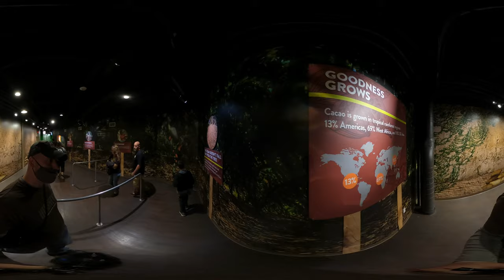Hershey's Chocolate World Tour Ride [8K 360 | 3D Spatial Audio] Immersive POV Experience (2021)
Located at Hershey's Chocolate World in Hershey, PA, experience the "Hershey's Chocolate Tour" complete ride as we visit our favorite non-disney attraction and ride it three times in a row!! This video has captured in immersive 360 and rendered in stunning 8K 360° with audio that has been captured with true 3D spatial 360° audio (ambix) using a Zoom H3 VR microphone.  Ambisonics is a full-sphere surround sound format that will allow you to experience sound in all directions.   It's the next best thing to being there!

~captured September 25, 2021

This is a 360º interactive video! Click and drag to pan camera in any direction or simply move your mobile device/tablet to look around.  Be sure to select the highest streaming quality on your device for best viewing experience (2160s in most cases for mobile, 4320s for 8K 360 desktop viewing if your computer can handle it). You can also experience this with a VR headset through YouTube's app.  360º views are supported on mobile YouTube App, Firefox & Chrome Browsers. Also now supported on newer SmartTVs using the YouTube app (at 1440p or 4K resolution).  For iOS users, the video may need to be viewed in the YouTube app to enable 360º movement.

Recorded with the GoPro Max (protune on: ISO Min100/Max1600, EV -2) at 30fps captured at 6K with 360 audio (ambix) and edited together in ProRes format/ upscaled to 8K 2D 360 using Adobe Premiere.  Immersive audio captured with ZOOM H3-VR microphone for 3D spatial 360° audio

Regarding true resolution of an 8K 360° video:
Unlike standard videos, in a 360° video you can view only a part of original image (approximately 30-90 degrees out of 360).  As result, the real resolution of the part you can see isn't bigger than 1.3K--2K (or slightly better than 1080p HD). As of 2020, 8K 360 is the max resolution YouTube can play.   Hopefully someday YouTube will support 16K 360 video allowing for true 4K VR resolution and affordable cameras will exist to capture that :).

▬▬▬▬▬ FEATURED TAGS: ▬▬▬▬